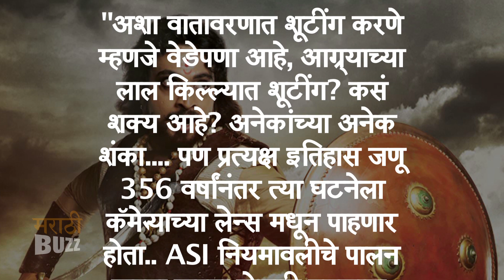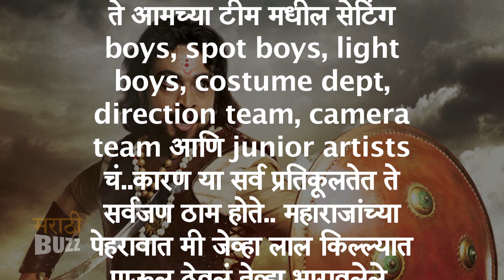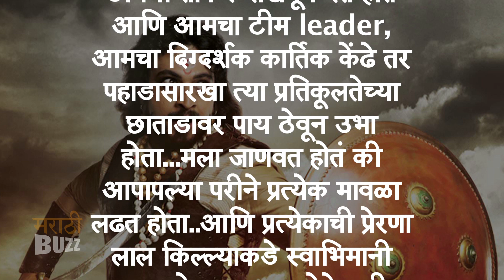आग्र्यात पार पडलं "ऐतिहासिक चित्रीकरण" | Shivpratap Garudzhep ( गरुडझेप ) | Marathi Movie Teaser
आग्र्यात पार पडलं "ऐतिहासिक चित्रीकरण" | Shivpratap Garudzhep ( गरुडझेप ) | Dr.Amol Kolhe | Marathi Movie Teaser | Agra | Aurangzeb | Chhatrapati Shivaji Maharaj

 छत्रपती शिवाजी महाराजांनी औरंगझेबच्या हातावर तुरी देऊन आग्र्यातून निसटल्याचा पराक्रम करून संपूर्ण मोघलशाहिला दणका दिला होता. हेच पर्व शिवप्रताप या चित्रपटातून येत्या सप्टेंबर महिन्यात उलगडलं जाणार आहे. या चित्रपटाचं चित्रीकरण आग्र्यातील लाल किल्ल्यात पार पडलं असून, याबद्दलचा एक विडिओ खुद्द अमोल कोल्हेनं शेअर केला आहे. पाहा सविस्तर बातमी "अल्ट्रा मराठी बझ" वर ! Report & Voice Over By Sagar Maladkar Video Editor - Ajay Shukla